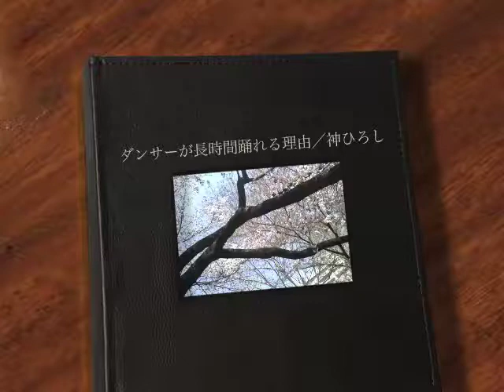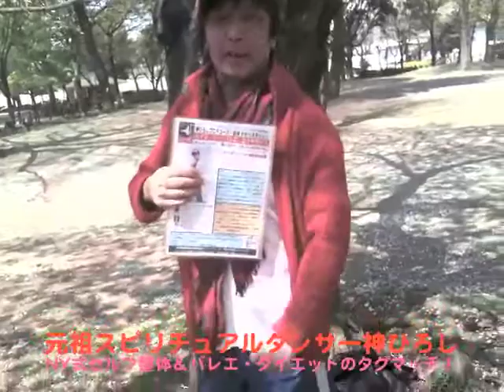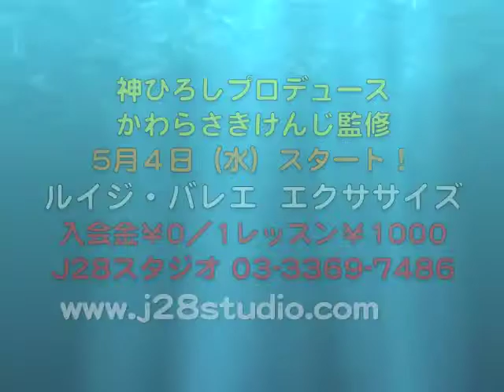ダンサーが長時間踊れる理由／スピリチュルダンサー神ひろしJ28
◎「ルイジ・バレエ　エクササイズ」受講申し込みサイト
◎神ひろしプロデュース・かわらさきけんじ監修「ルイジ・バレエ エクササイズ」：NY式セルフ整体＆バレエ・ダイエット
★水曜日（神睦高）・金曜日（小出祐司） 14時15分〜15時15分
★日曜日（神ひろし） 17時〜18時
◎ママ友クラス：月、水、金13:00～
1レッスン￥1000／入会金￥０
◎ダンスなら「J２８スタジオ」（新宿）
◎格安レンタルスタジオ：深夜対応！交通至便♪
◎J・Dance東京Collection Vol.2　1１年　４月２４日（日）
◎カンパニーEAST・NYプレ公演「BUDDHA・ブッダ」PC
◎カンパニーEAST・NYプレ公演「BUDDHA・ブッダ」携帯
◎神ひろしFacebookページ
◎神ひろし・オフィシャルサイト
レンタルスタジオ料金値下げ＆新設定
[昼のサービスタイム]10:00～16:00　1h ￥2,000
[深夜のサービスパック]22;30～翌10:00
3h以上は一律 ￥7,000
急な深夜稽古もOK！J28スタジオレンタル ダンス演劇の稽古・写真ビデオ撮影等にどうぞ！
他の時間のレンタル 料金 ／昼　　16:00～22:30　1h ￥5,000／深夜　22:30～10:00　1h ￥3,000
●照明機材、暗幕も揃ってます。床は、グレーと黒の2種類！
ライブ・映像撮影・写真撮影等の使用は別途料金
（撮影スタジオレンタルと、当J２８スタジオの振付家・ダンサー・インストラクターの抱合せ料金はご相談でお安く致します。）
★見学歓迎／（問）03ー3369ー7486